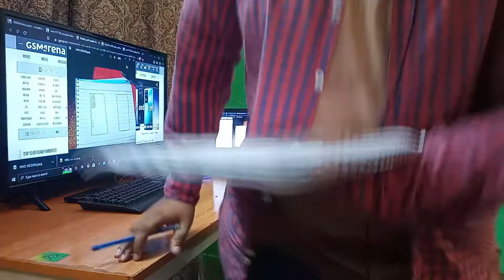Review Vivo Y77 5G with 6000mAh Battery || 50MP Camera Price and launching date || ijreview